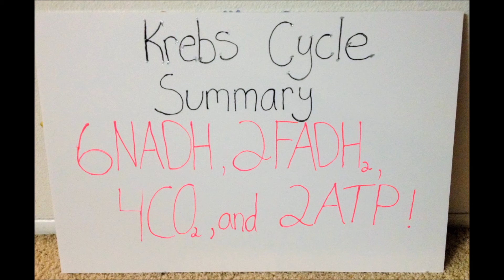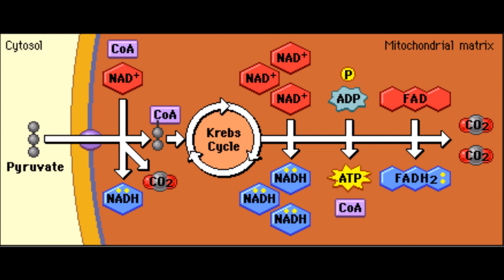Modeling Project: Citric Acid Cycle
Citric Acid Cycle BIO 201 Grand Canyon University